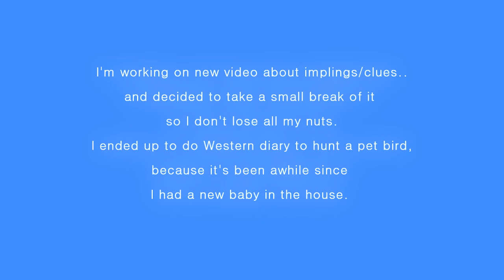Old School RuneScape Happy squirrel mama presents new baby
While working on new video about clues/implings I had to take a break to do else and I ended up to do Western Province diary and hunt chompies to get a new pet.
I have stream on Tuesdays to Saturdays  and also was streaming while killing chompies.

Here is "highlight" of the stream while hunting the pet bird..

Music at the beginning: Epidemicsound_Beats and RnB 10 (sting)- Anders Mörlin
Music in a stream: Ed sheeran- Don't, Little Mix- Secret love song (Nightbot playlist from youtube)

My twitch is Runesquirrel, pop in and say hey if you want to. trying to stream almost everyday, but Sunday and Monday  when I am busy with clan things.

Runesquirrel YouTube channel has been devoted to providing reviews of Video Games, Gameplay reviews, Videogame walkthroughs, and Gameplay Commentaries.